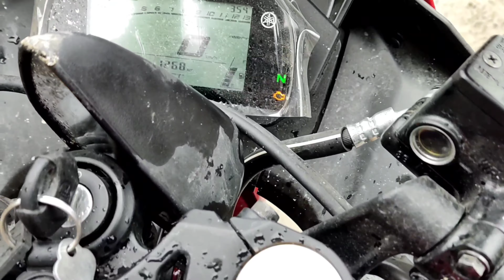Srinagar To Soanmarg Ki raaste mein bike Crash ho gaya mera😖😢